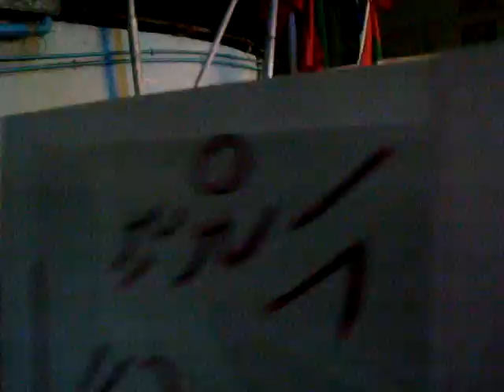Maumoon faction Higaalun